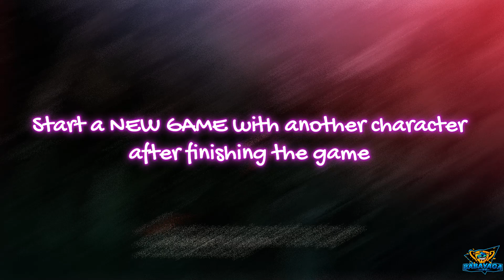SCARLET NEXUS Collecting Fragments of History Trophy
Start a new game with another character after finishing the game / Empiece un nuevo juego con otro personaje despues de haber terminado el juego